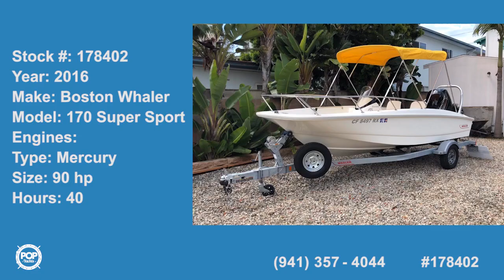[SOLD] Used 2016 Boston Whaler 170 Super Sport in Temecula, California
This boat has been sold  (San Diego, CA, here she comes!).  Viewers who viewed this boat were most likely to view the following comparable listings, which are still for sale:

1976 Boston Whaler 17 Montauk in El Cajon, California - $19,000

2001 Sea Pro 190 CC in La Mesa, California - $14,750

2004 Boston Whaler 150 Sport in Costa Mesa, California - $16,775

1986 Boston Whaler 17 Montauk in Redondo Beach, California - $15,550

2001 Sea Fox 215 BAY FISHER in Lakeside, California - $15,900

1972 Boston Whaler 16 Nauset in La Mesa, California - $11,700